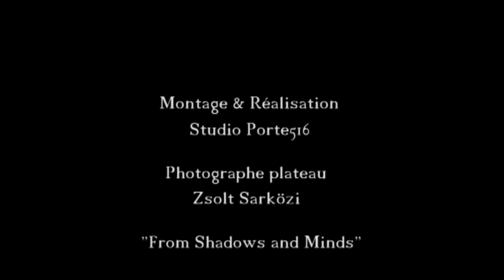From Shadows and Minds